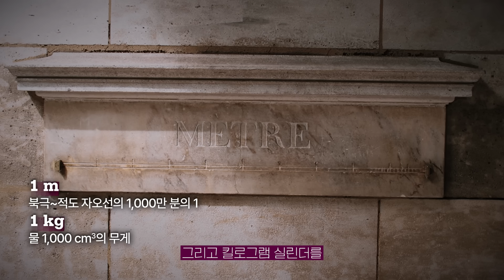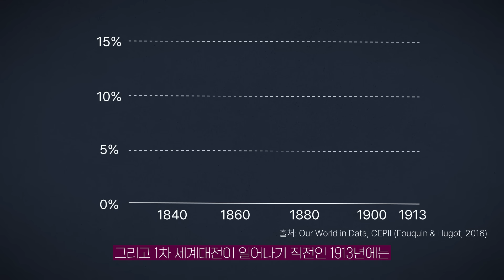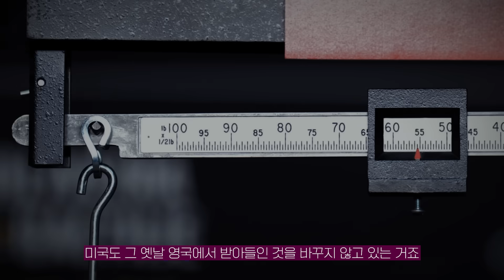[ENG_SUB] 1 m 길이는 누가, 왜, 어떻게 정했을까? | 미터법, 미터협약, 도량형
미국은 죽어도 안쓰는 미터(m)
누가, 왜, 어떻게 만들었을까?

*이 영상은 미터협약 150주년을 맞아 한국표준과학연구원의 지원으로 만들어졌습니다.

즐거움과 유익함이 가득가득, 김지윤의 지식Play!